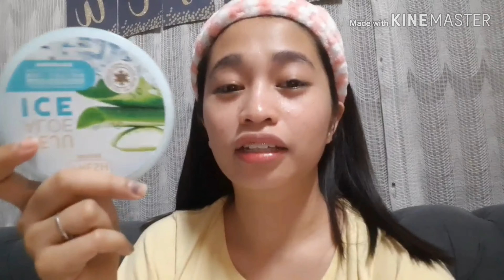JEJU ALOE ICE by FRESH SKINLAB | demo + review | a skincare under 200 pesos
Murang skincare for only 199 php.